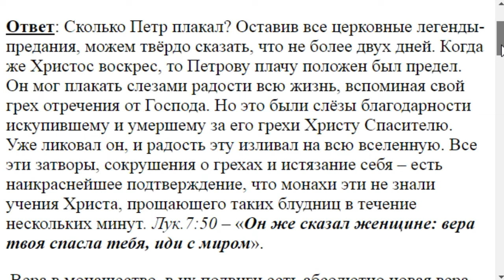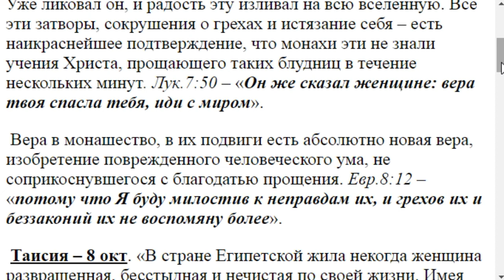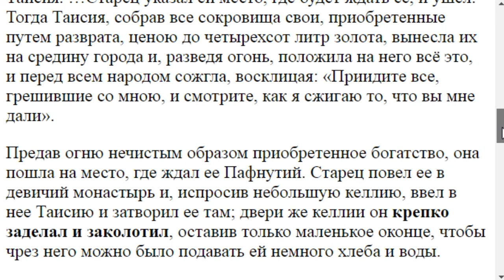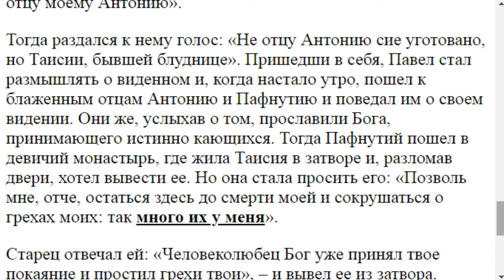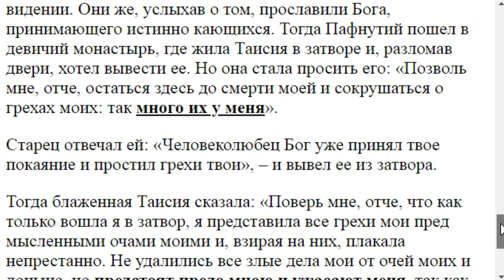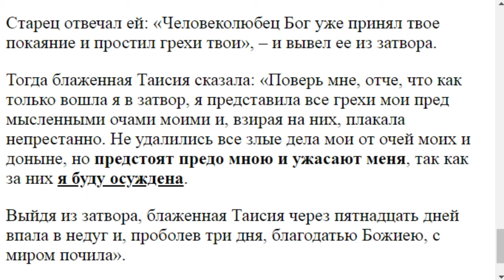1914. Сокрушение о грехах в затворах?